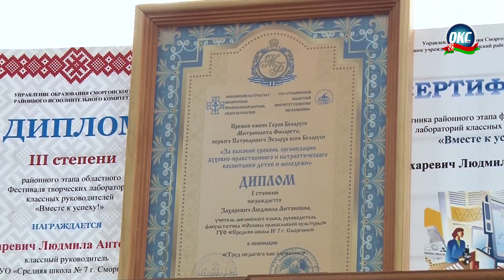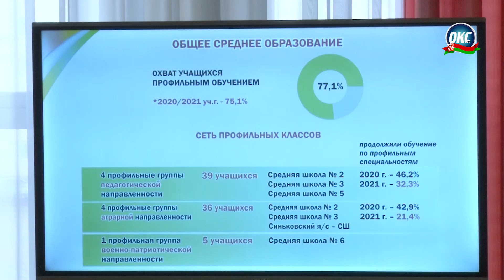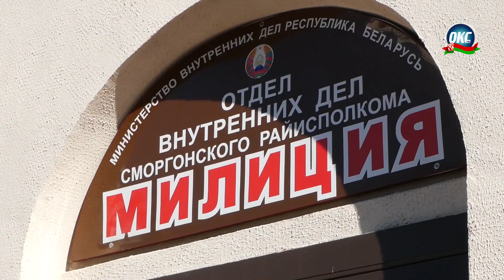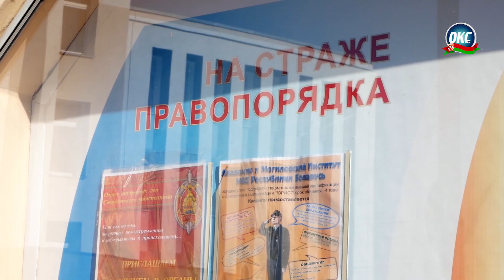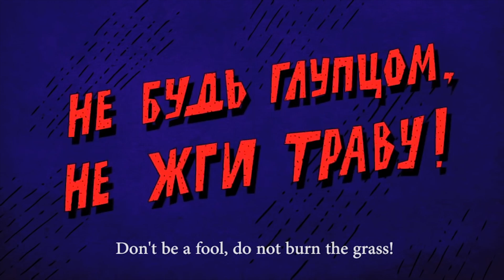Программа "События" от 15 марта 2022 года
00:00 Вступление
00:18 15 марта – День Конституции Республики Беларусь
02:05 Как сморгонцы отметили Масленицу
08:18 Работники сферы образования Сморгонского района подвели итоги 2021 года
11:50 Сотрудник Сморгонского РОВД получил ножевые ранения при выполнении служебных обязанностей
15:16 На городском стадионе начались ремонтные работы
17:21 Прогноз погоды